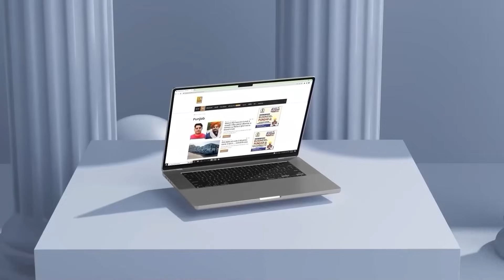ਸੜਕ ’ਤੇ ਲੰਮੇ ਪਾਏ Kisan, ਪੁਲਿਸ ਨੇ ਲਿਆ ਸਖ਼ਤ ਐਕਸ਼ਨ | Rail Roko Andolan | D5 Channel Punjabi